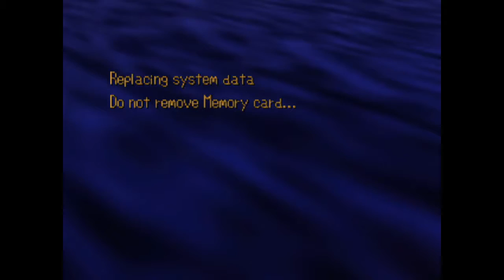Innocent Mouse Demolished by SaGa Frontier (PS1) Asellus's Story Part 23: Finale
it's over I'm so sick of this boss dude
I'm mumblin and junk because frankly I've just checked out. I've lost interest. it's literally just a gamble that I'm waiting for to be in my favor for once. literally no 5 hit DSCs whatsoever, combos keep happening inconsistently because of god dang turn order being thrown out of whack constantly
man who cares I win
I wasn't even expecting to but I finally did
man I have a headache right now.
see you in unlimited saga.